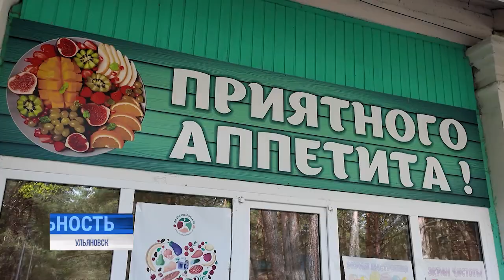За здоровьем в лагеря!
К лагерю готовы и лагеря готовы. С 1 июня в Ульяновской области стартует сезон летнего оздоровительного отдыха.

До начала первых смен остаётся меньше месяца, все подготовительные работы завершены в срок. Например, лагерь имени Деева практически готов к приезду детей. Соблюдены все Санпин и противопожарные нормы, остались лишь косметические работы. Слово Павлу Петрякову.⠀⠀⠀⠀⠀